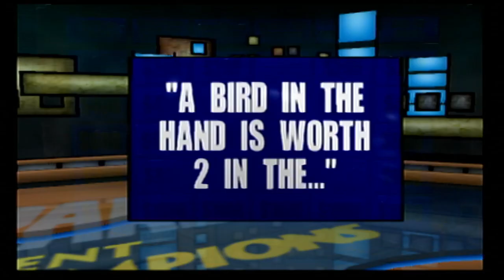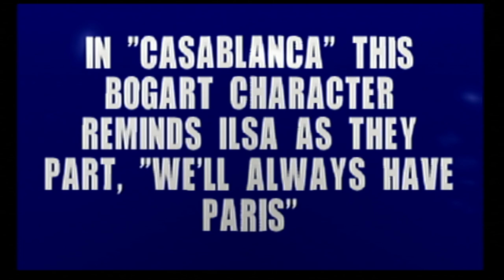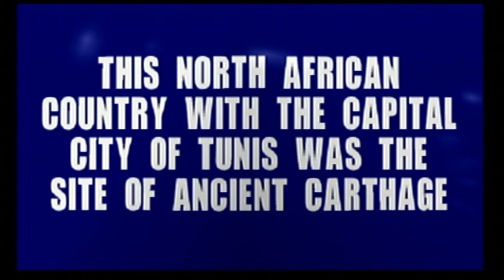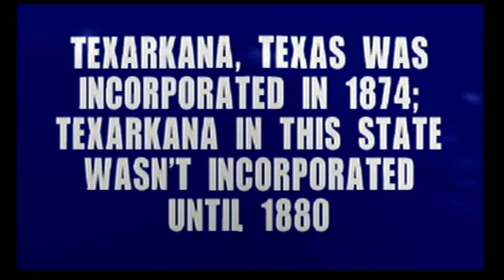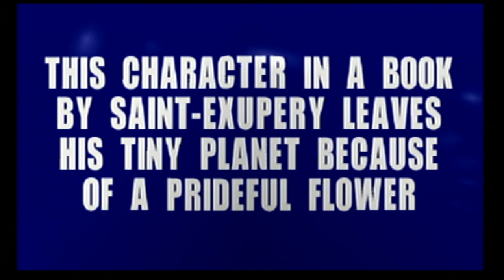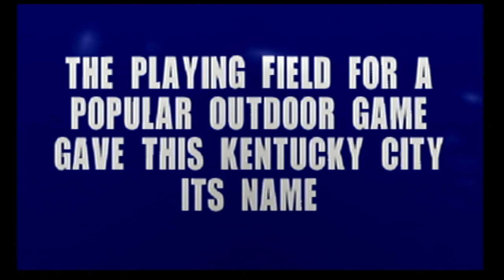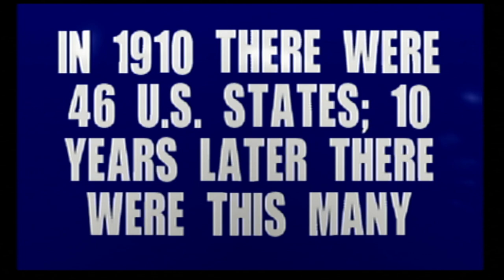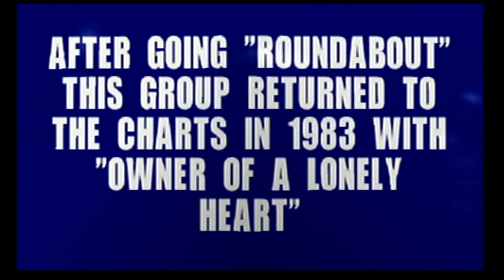10-in-1 April 2021 Specials (Part 42)